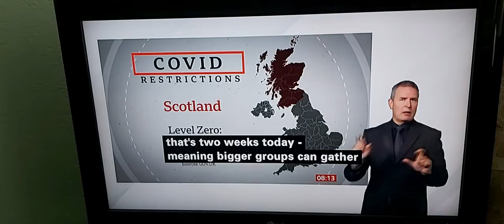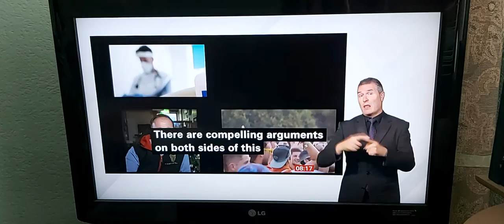BBC understand 4 week delay of June 21st lockdown eases which PM Boris Johnson will announce today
BBC Breakfast News at 8:00am with BSL interpreter on BBC News Channel on Monday 14th June 2021.

BBC Breakfast News Correspondent Graham Satchell reports.

Dr. Kishan Bodalia, Junior Doctor in Intensive Care Unit and DJ.

Ultan Moran, Landlord of Kitty O'Hanlon Irish pub in Plymouth.

Deborah James, Host of 'You, Me and the Big C' Podcast.